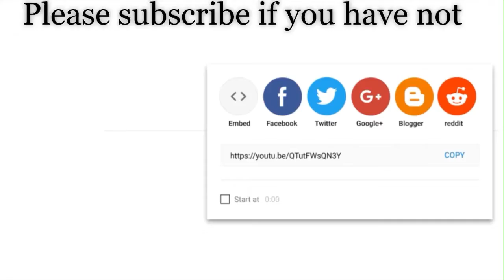USA vs Curacao | 2019 Gold Cup Quarter Finals Prediction